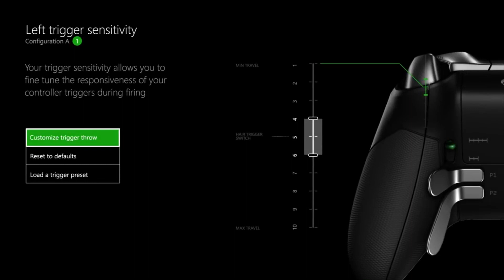NÃO COMPRE O CONTROLE ELITE! | 7 Coisas sobre Xbox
► AMAZON - KINDLE UNLIMITE (USO DEMAISS DA UMA OLHADA)

► AMAZON - Amazon Prime 30 Dias grátis

► PICPAY: Use o PicPay para pagar amigos, boletos, recarregar o celular, Steam e muito mais. Ao criar sua conta, insira o código: ATLUTW, e ganhe de volta os primeiros R$10,00 que você gastar usando seu cartão de crédito. Baixe agora!:

Esse controle tem alguns benefícios, mas a também tem vários problemas. Vale a pena comprar? Na minha opinião não.